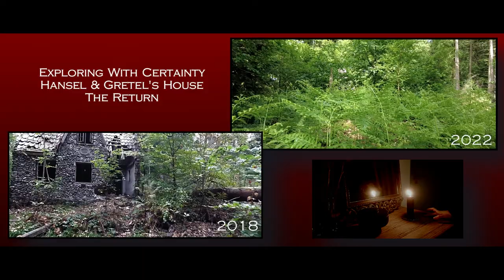Exploring With Certainty, Hansel & Gretel's House - The return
Exploring With Certainty Hansel & Gretel's House  - (2018) was In Horstved forest, near the airport and near the town of Tirstrup, one can find the house Flintholm which the locals call it the Hansel and Gretel house as it looks like the brothers Grimm's fairy tale of 1812. but the story goes way back to 1315.
 It has been deserted and dilapidated in the middle of the forest. The house was built by a local man, Peder Madsen Pedersen, in the last century. Peder Madsen Pedersen was an enterprising man, and he was also the builder of the moat that went around the house and planted the forest around it as well.
There is not much info I found about the house on the net, only that  Peder Madsen Pedersen lived there and don't know when it was abandoned.
The real name Flintholm means flint house as it is built with flint stone.
Today we return to see how things are. We found the place in a very bad state. The roof had fallen in, taking the top floor and all but one wall down.

Technical side:
Film with a GoPro4/ DJI Pocket 2 - Sony A6300/Sony A5000